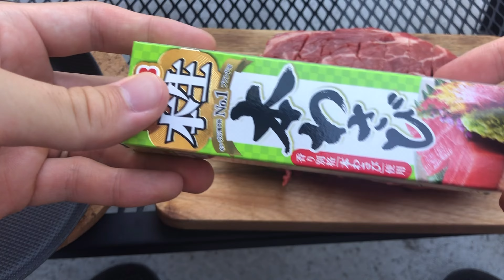4K 分厚いステーキにワサビつけて食べてみたら美味しかった。ワサビステーキ。本生ワサビ。ベランダバーベキュー。